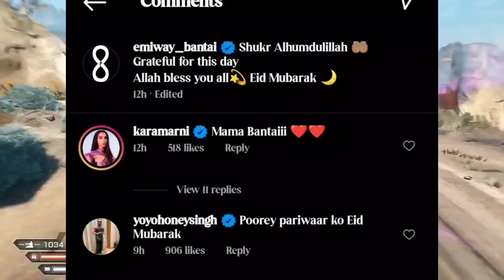Trolling Raftaar & Kr$na ! Reply Of Delhi- "No Landing Zone" ? Honey Singh Comment On Emiway Bantai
news credit- Indian_hiphop_update

MC Stan
Insaan
emiway
Emiway Bantai
Rap
rap news
Rap music
Hiphop music
Best rappers
New Rap Songs
Raftaar
Kr$na
Muhfaad
Ikka
Emiway vs Kr$na
Honey singh

MC Stan
Insaan
emiway
Emiway Bantai
Rap
rap news
Rap music
Hiphop music
Best rappers
New Rap Songs
Raftaar
Kr$na
Muhfaad
Ikka
Emiway vs Kr$na
Honey singh